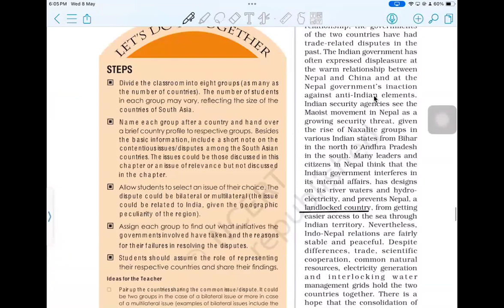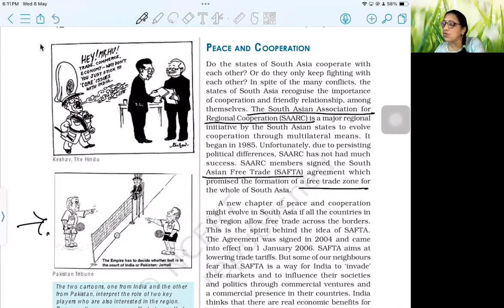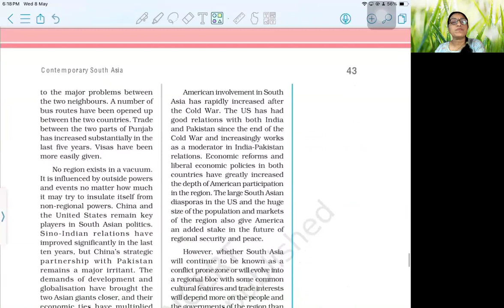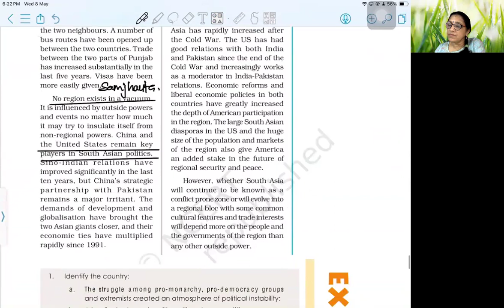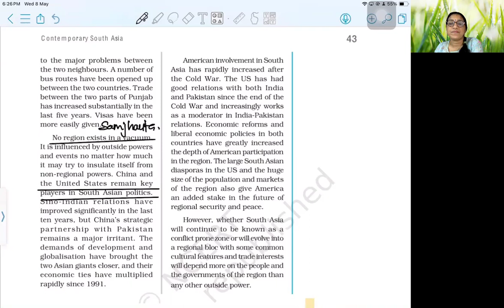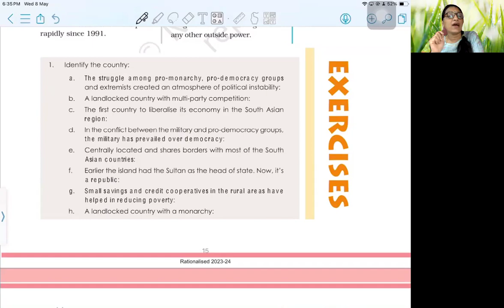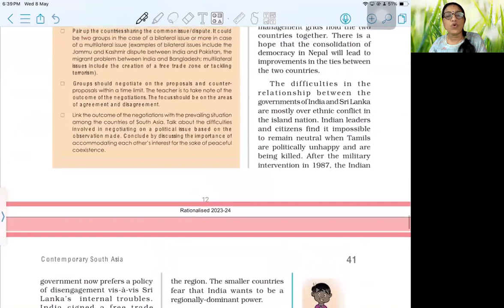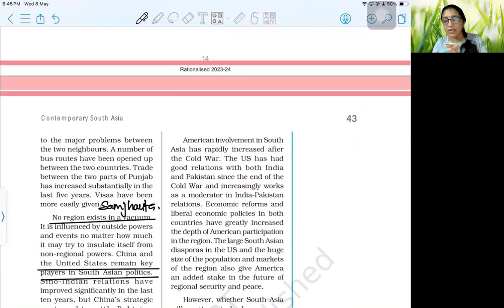Contemporary South Asia||class 12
@ramar6818 Welcome back
This video is the last part of the chapter in which students will learn about the areas of cooperation, formation of SAARC - its aims and drawbacks.